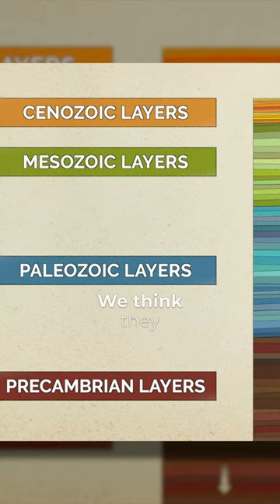Were ALL Rocks and Fossils Formed During Noah's Flood?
Dr. John Whitmore describes how geologists divide up the geologic record into different time periods and phases of Noah's Flood. From the documentary "Is Genesis History?: Mountains After the Flood." Watch the full film on our YT channel.

Transcript:
geologists uh look at the history of the Earth in about four different times if you will and it doesn't matter if you're a a creationist or a old Earth geologist uh we all recognize about the same four periods of time we think they ex you know had different lengths of time that the two views differ from each other but uh the one that's deepest is the Precambrian and we'll actually see those in the core of the uent mountains and then on top of the Cambry and we have the Paleozoic here's some of the Paleozoic rocks and we think these would have formed earliest in the flood and then over here beginning with these Red Rocks that's the beginning of the Mesozoic it means middle life and then the most recent period is the cenozoic which means new life and as creation geologists I I think these Paleozoic and Mesozoic rocks would have formed during the flood year so we have about a Year's worth of time to form All That Rock